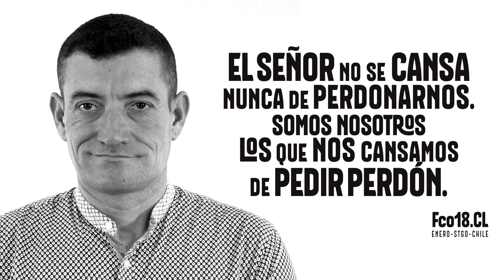Fco18.cl "PERDÓN"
El Señor no se cansa nunca de perdonarnos.
Somos nosotros los que nos cansamos de pedir PERDÓN.